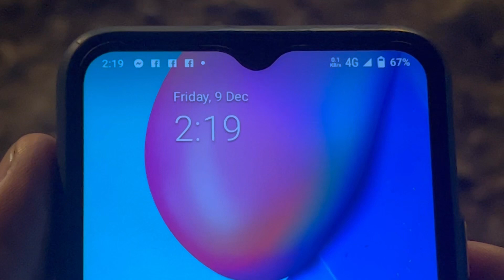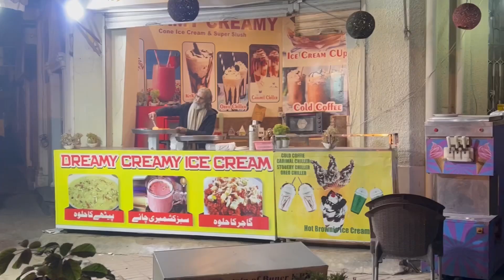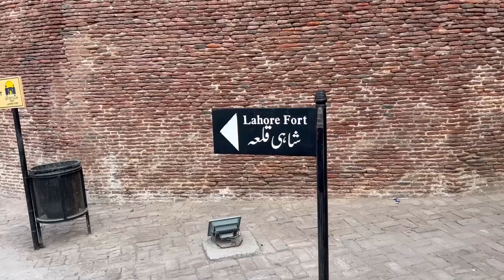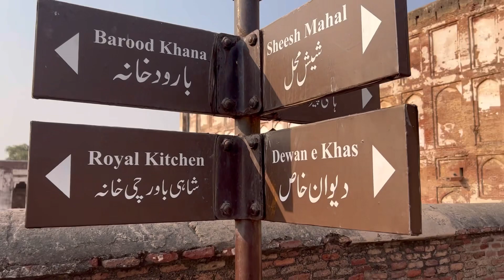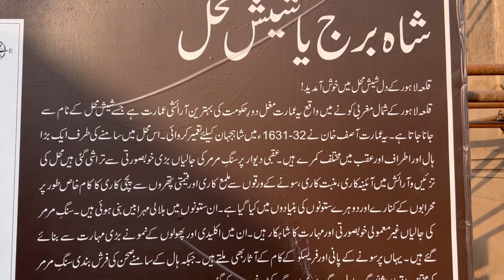Lahore fort | adhi rat or khana pena | vlog#55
Facebook 👉🏻Amir Randy